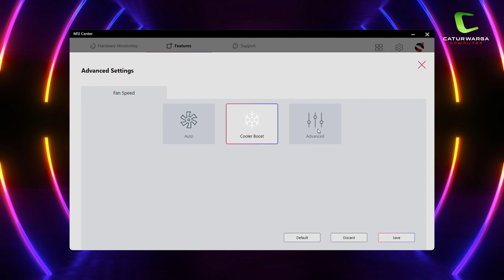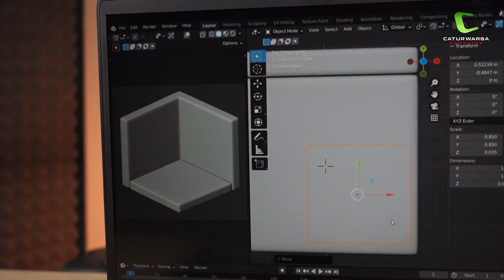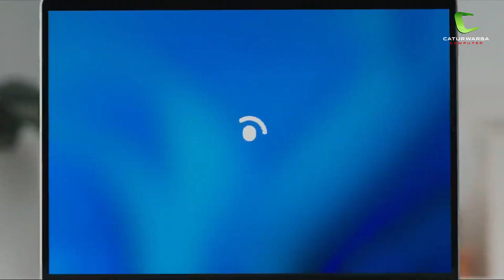Laptop KLASIK, Performa ASIK | MSI GF63 Thin 12VE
"Cocok untuk Kuliah & Kerja | ASUS Vivobook 14 A1400EA-VIPS"

MSI GF63 Thin adalah Laptop Gaming KLASIK dari MSI yang saat ini dirilis kembali dengan pembaharuan spesifikasi yang cukup signifikan, yaitu pada bagian Prosesor dan GPUnya. Versi Terbaru ini sudah menggunakan prosesor Intel Core i7 Generasi 12 dengan GPU RTX 4050 yang merupakan generasi terbaru dari NVIDIA, GPU RTX 4000 ini memiliki performa yang lebih Asik ketimbang versi sebelumnya. Walaupun desain dari laptop ini masih klasik dan simple, untuk kalian Gamer yang membutuhkan Performa kencang, Laptop ini dapat kalian masukan kedalam wish list. Dengan banderol 16 jutaan rupiah, laptop MSI GF63 Thin 12VE sudah dapat kalian miliki.

Langsung saja cek video Reviewnya...

Spesifikasi MSI GF63 Thin
➡️Processor
➡️Graphics
Nvidia GeForce RTX 4050 Laptop GPU GDDR6 6GB
CPU : Alder Lake i7-12650H
➡️Memory
8GB DDR4 Max 64GB DDR4-3200 2 Slots
➡️Storage
512GB NVMe PCIe SSD Gen4x4
➡️Display
15.6" FHD (1920x1080), 144Hz, IPS-Level
➡️Keyboard
Red Backlit Gaming Keyboard
➡️Slots / Interfaces
1x Type-C (USB3.2 Gen1 / DP)
3x Type-A USB3.1 Gen1
1x HDMI (4K @ 30Hz)
1x RJ45
➡️Operating system
Windows 11 Home
➡️Connectivity
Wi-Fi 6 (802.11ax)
Bluetooth 5.2 (Dual Band) 2*2
➡️Audio
2x 2W Speaker with Nahimic Audio
➡️Battery
3-Cell 51 Battery (Whr)
➡️Camera
720p HD camera
➡️Dimension
359 x 254 x 21,7 mm
➡️Weight
2.86 Kg

GARANSI RESMI 2 TAHUN MSI INDONESIA